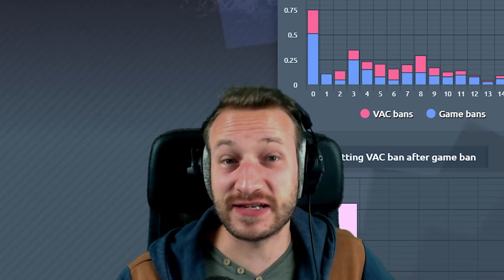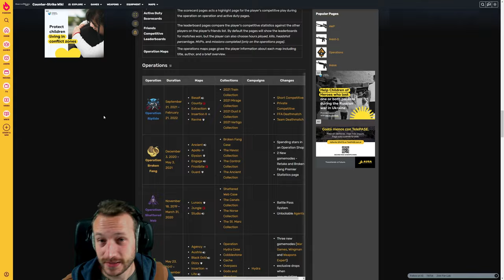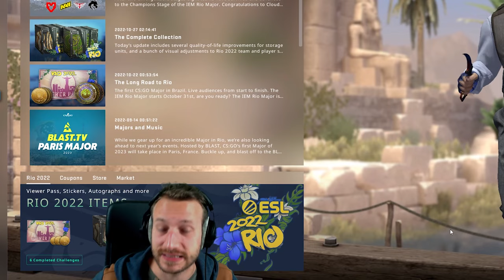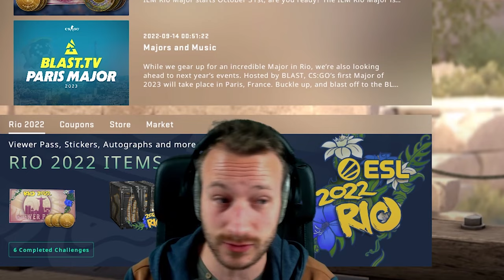Kommt die neue CS:GO Operation noch dieses Jahr?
Das Major ist vorbei und viele fragen sich nun, ob und wann die nächste CS:GO Operation an den Start gehen wird. Können wir noch in 2022 damit rechnen oder wird es doch eher 2023 werden?